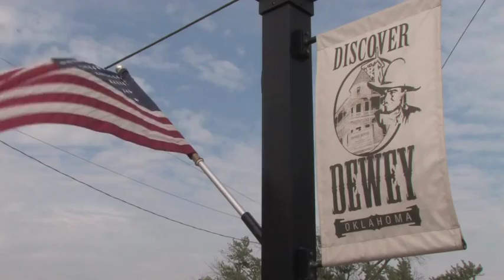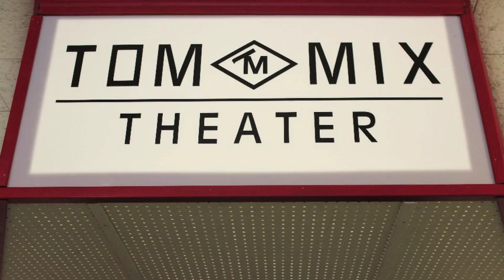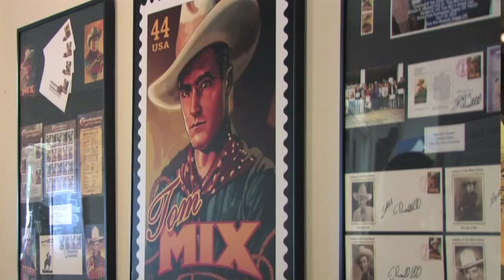ON THE ROAD...TOM MIX MUSEUM